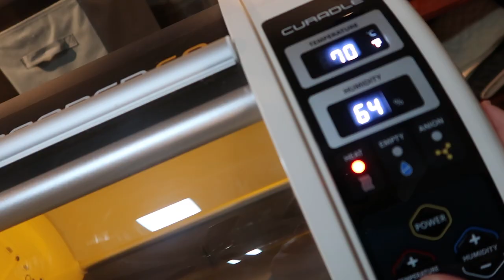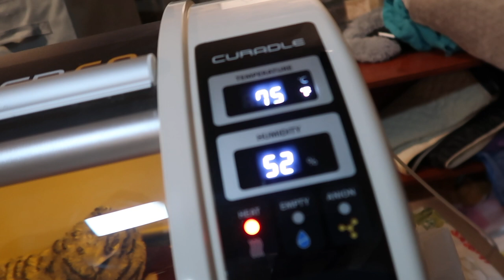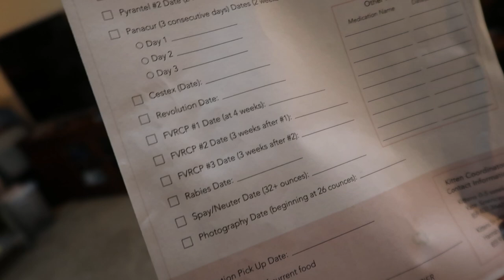New Bottle Baby Foster Kittens! // intake protocol, first feeding, and neonatal kitten set-up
I got new bottle baby foster kittens! These neonatal kittens are orphans and need to be bottle fed by me. In this video, I show how I do intake on kittens to assess their health, their first feeding, and their set-up.

Supplies Shown in this Video:
Pet Brooder 60 Incubator
Kitten Bottle*

Hi everyone! My name is Corin, also known as the Kitten Choreographer, and I am a teen with a passion for animal rescue, and, in particular, kitten rescue. Also, make sure to leave any thoughts or questions down in the comments section below.

Donate to Me (this is a great way to help the kitties, but you are in no way obligated to donate and all money donated here goes to kitties):
AMAZON WISHLIST

FACEBOOK: I have a page called 'The Kitten Choreographer' and it should come up if you search it.